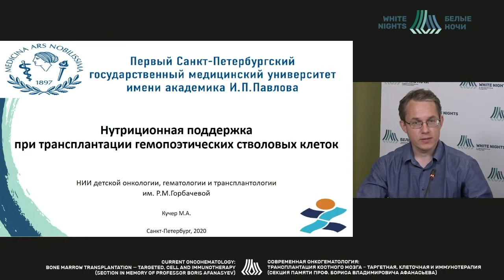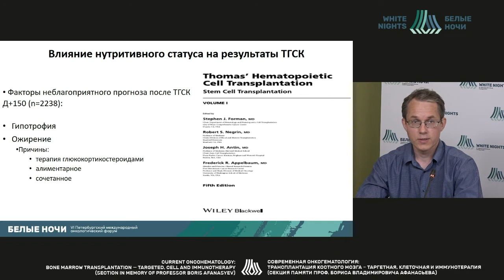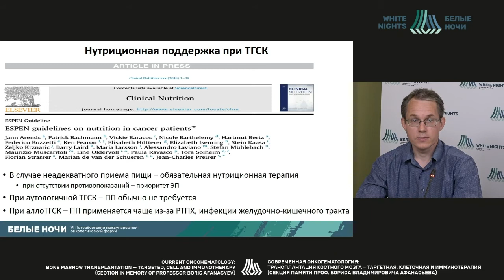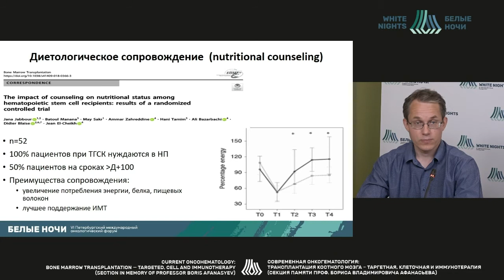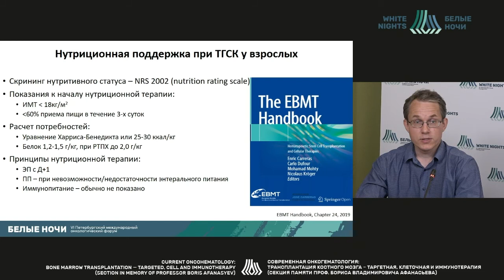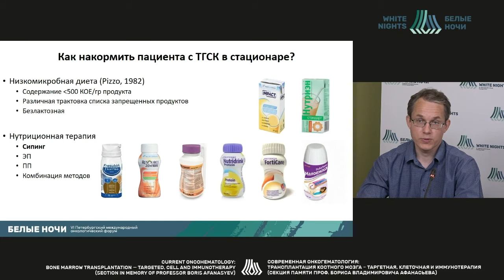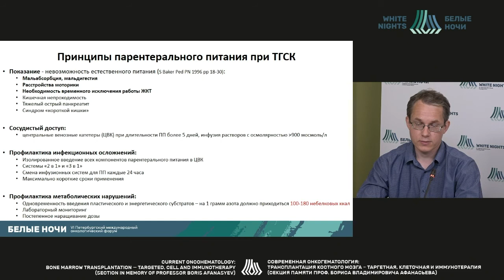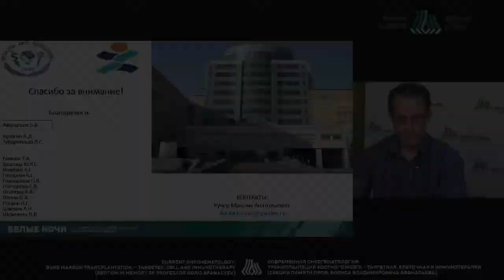Нутриционная поддержка при трансплантации гемопоэтических стволовых клеток (Кучер М.А.)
Кучер Максим Анатольевич - руководитель отдела ФГБОУ ВО ПСПБГМУ им. И.П. Павлова Минздрава России, д.м.н., профессор, Санкт-Петербург